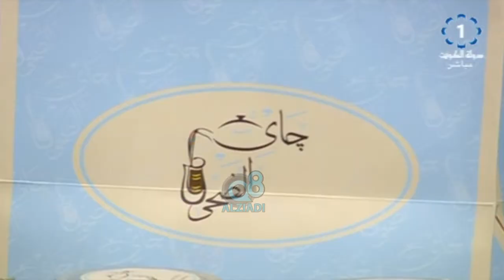برنامج (شباب قول و فعل) يستضيف "عبدالرحمن العلي" صاحب مشروع «چاي الضحى» عبر تلفزيون الكويت